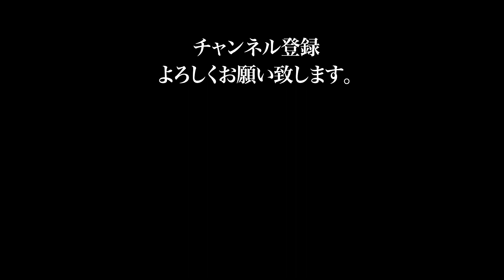KAKUMEI KICKBOXING 2024年6月9日大会 選手紹介 RiN RiN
2024年6月9日にコミュニティプラザ平野で行われるKAKUMEI KICKBOXINGに出場予定選手紹介です。
女子57㎏契約 3分3R
RiN RiN（ライジング己道会）

KAKUMEI KICKBOXING
2024年6月9日（日）平野区民ホール

主催：PURITY&POWER
認定：JAPAN KICKBOXING INNOVATION
主管：KAKUMEI KICKBOXING
開場：16:00　開始：16:30

VIP¥10000 SRS¥8000 RS¥6000

販売：出場各ジム
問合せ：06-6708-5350